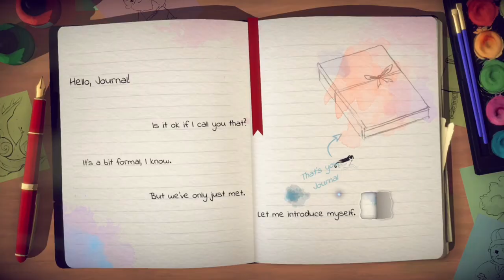Every Game I Played from 2021 Ranked Best to Worst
And now we engage in the tradition of running through an exhaustive list of games released in 2021 and ranking them all in a big list. Yes, Psitanium did another one of these. Yes, it took a long time. No, this was not a deterent.

0:00 Okay, Here We Go!
1:24 #1
2:39 #2
4:10 #3
5:58 #4
8:04 #5
10:01 #6
11:26 #7
12:26 #8
14:00#9
15:28 #10
17:20 #11
18:56 #12
19:53 #13
22:11 BONUS
24:46 #14
25:35 #15
27:04 #16
28:09 #17
29:18 #18
30:29 #19
31:46 #20
32:38 #21
33:49 #22
34:57 #23
35:30 #24
36:00 #25
38:41 #26
40:13 #27
41:12 #28
42:32 #29
43:24 #30
43:52 #31
47:04 All Right, Time to Breathe